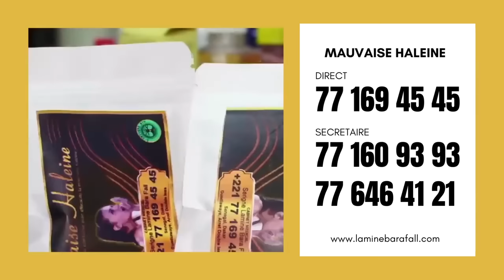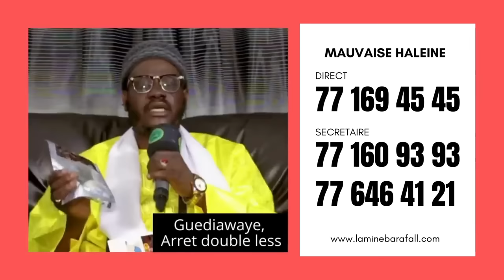Li mo Gaw thie Mauvaise Haleine ( halitose)